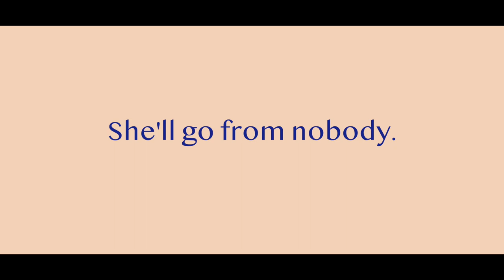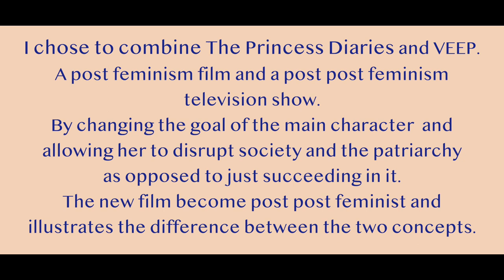FILM 225 - The President Diaries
Remix trailer of The Princess Diaries and VEEP.